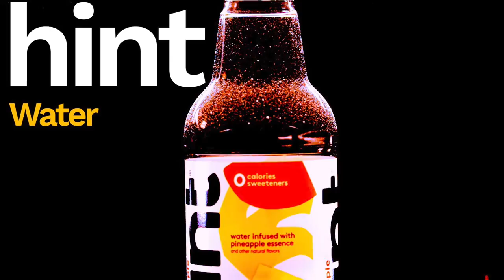Hint Water - Spec AD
Spring Forward drink @hint. Pineapple water.